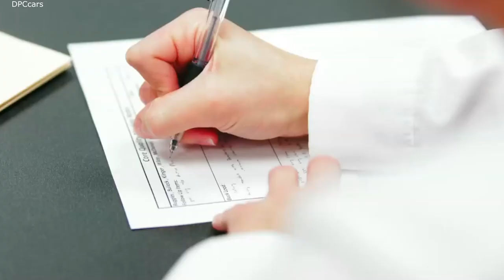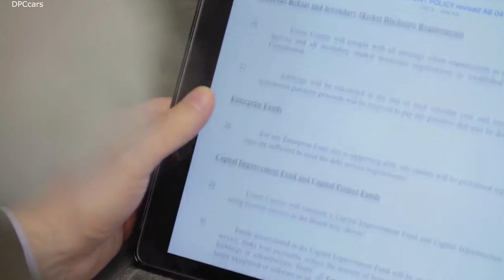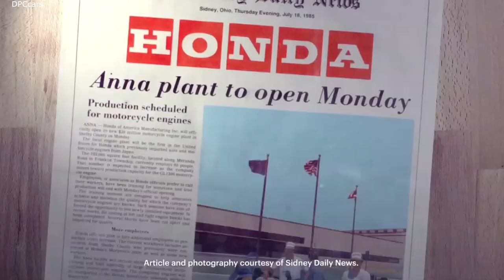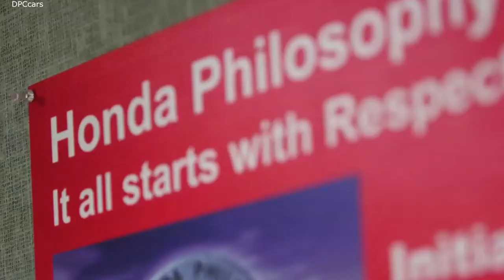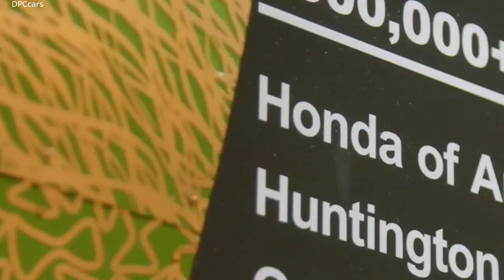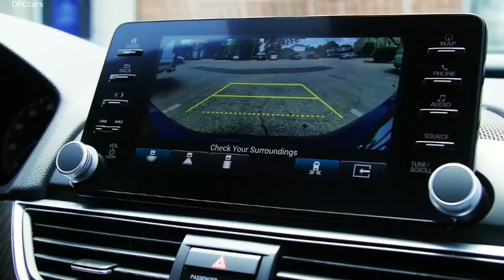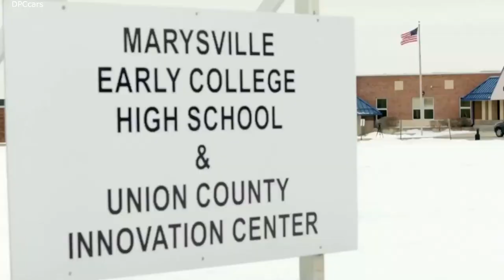40 Years of Honda Manufacturing in USA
Honda associates today celebrated the 40th anniversary of the historic start of production at Honda of America Mfg., Inc. in Marysville, Ohio, in 1979, when the first 64 associates began producing the Elsinore CR 250 motorcycle, which began the rapid growth of Honda in America.

After Honda became the first Japanese automaker to build products in the U.S., automobile production quickly followed on Nov. 1, 1982, at the adjacent Marysville Auto Plant in Ohio.  Honda now has five U.S. auto plants and in 2018, nearly two-thirds of all Honda and Acura automobiles sold in the U.S. were made in America. With 12 major plants in the U.S., Honda also produces engines and transmissions, ATVs and side-by-side vehicles, a variety of power equipment products and the HondaJet in America.

Moreover, Honda's initial $35 million investment in the Marysville Motorcycle Plant has grown to more than $11 billion in Ohio, and an investment of over $21 billion in Honda's U.S. operations. Honda now employs more than 25,000 associates at its 12 plants in America. Honda also has steadily increased its local purchasing of parts and materials with more than 600 original equipment suppliers in America and cumulative parts purchases of over $440 billion.

"Honda's success in Ohio has always been driven by the dedication and innovative spirit of our associates and this 40th anniversary milestone is a tribute to Honda associates, past and present, who have provided their energy, ideas and passion to create high-quality products for our customers," said Mitsugu Matsukawa, president of Honda of America Mfg." Based on the team we have in Ohio, and the opportunities ahead, I'm excited for the future of Honda in America."

In addition to the commitment to local manufacturing, Honda has invested over $1.1 billion in Honda's U.S. R&D operations, including major centers in Ohio, California, North Carolina and Florida. This year, Honda also marked the 60th anniversary of its business in the U.S., with sales operations established in Los Angeles, California, in June 1959.